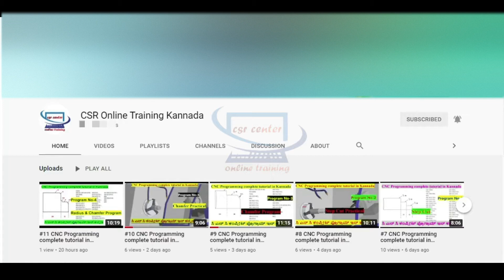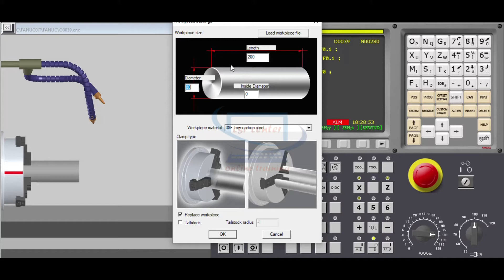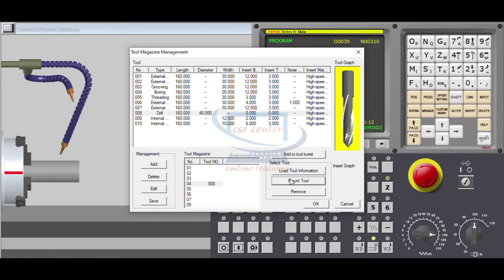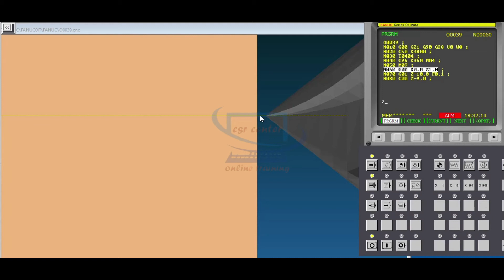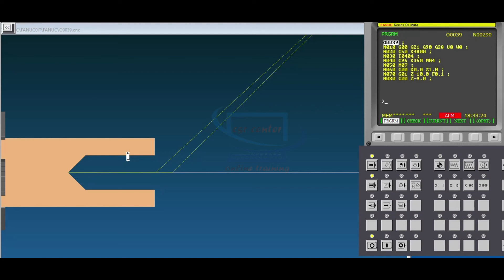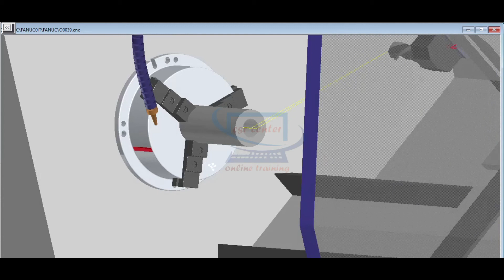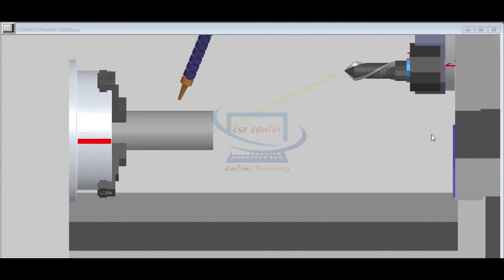#18 CNC Programming complete tutorial in Kannada/ Drilling Program Practical /Program No 7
CNC Programming complete tutorial in Kannada/ Drilling Program Practical /Program No 7